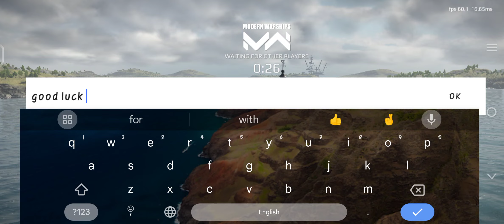MiG-31 Foxhound & B-52 Bomber | OP 2M Damage Gameplay | Modern Warships